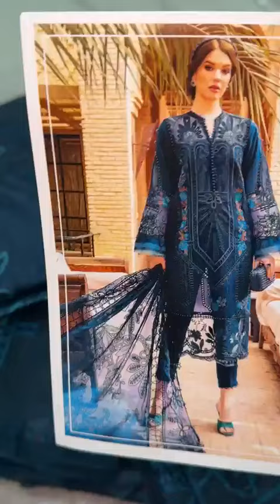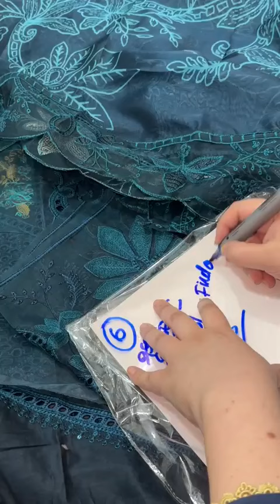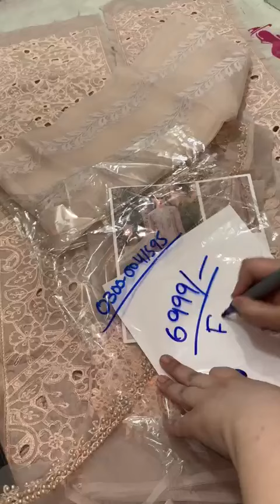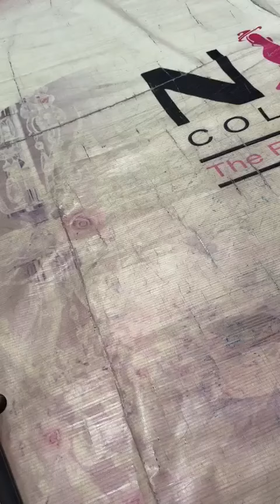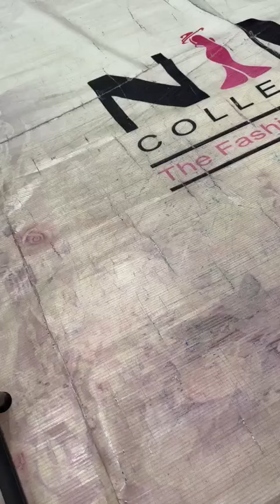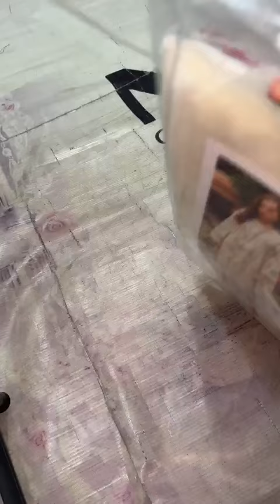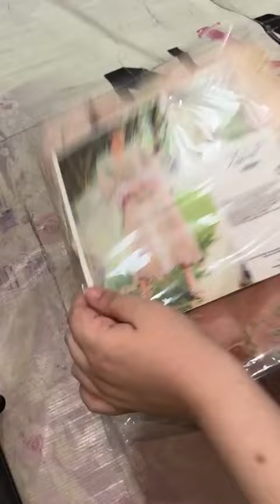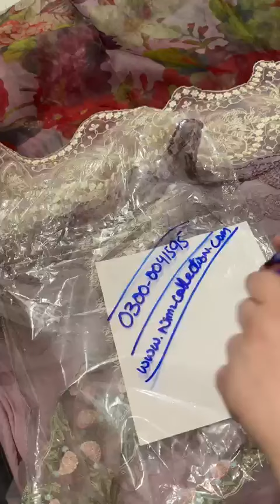90% Weekend Sale is On @NimzCollectionpk